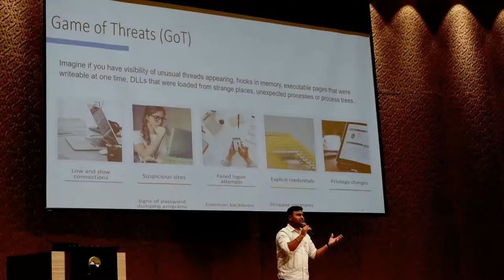Germany' Best Frankfurt Christmas Market VLOG - (Met Hindi Speaking Stranger)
Frankfurt am Main has a single big Christmas market in the historic quarter of the city around Römerburg and Paulsplatz.

Dates: December
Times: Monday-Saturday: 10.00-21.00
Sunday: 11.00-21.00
Location: Street running from the Hauptwache down to the River Main

The actual dimensions of the market stretch from the square at the Hauptwache down to the quayside on the river.

Like most of the Advent events, the market opens towards the end of November and stretches through to the day before Christmas Eve. During the time of the market, authorities reckon with around 3 million visitors.

The history of the Frankfurt market stretches back to the end of the 14th century, when mystery plays were performed on the Römerberg.